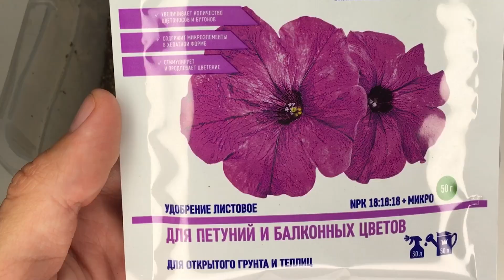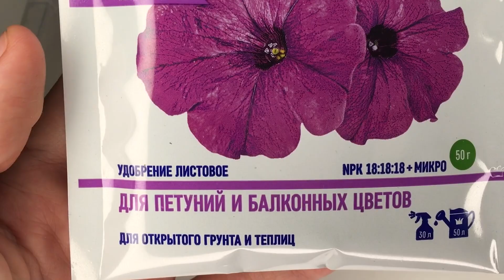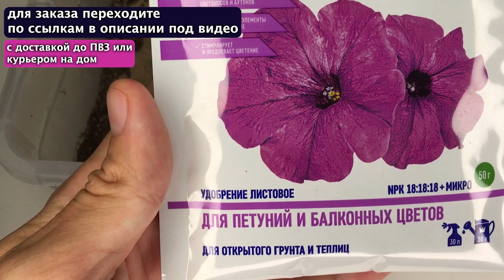Жалею, что раньше так не делал! Рассаду Не Узнать! Показываю результат! Для рассады Петунии!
❗Для заказа с доставкой курьером на дом или до ПВЗ переходите по ссылкам ниже:

❗СМОТРИТЕ ТАКЖЕ:❗
❗СМОТРИТЕ ТАКЖЕ:
❗Урожайные, неприхотливые, вкусные семена перца для открытого грунта и теплиц. для заказа переходите по ссылкам ниже:

❗❗НОВИНКИ 2023!❗❗

ПРОФЕССИОНАЛЬНЫЕ препараты
Производитель VALAGRO (ИТАЛИЯ)

❗❗НОВИНКИ 2023!❗❗

ДЛЯ РАЗВИТИЯ КОРНЕЙ (от черной ножки и не только)